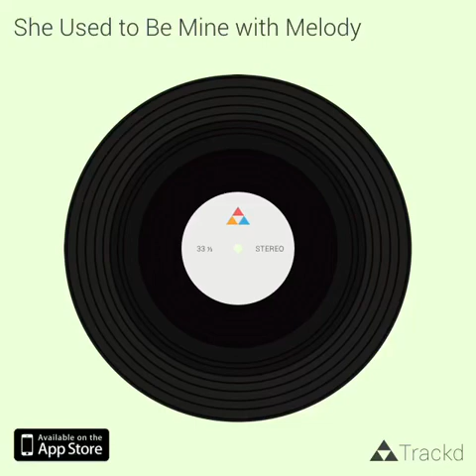She Used to Be Mine - Waitress - with melody